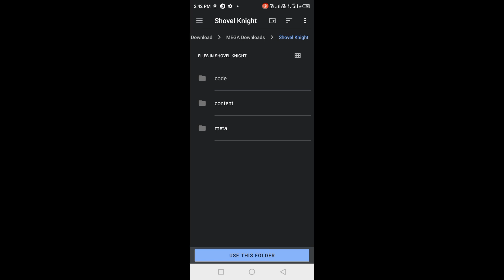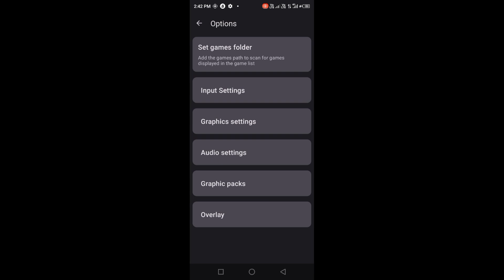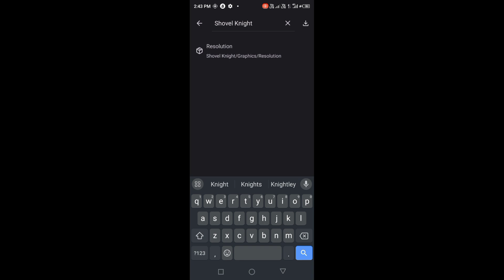Cemu Beta V1 App | Setup/Settings/Gameplay Support All Device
CEMU Android Nintendo Wii U Emulator | Setup/Settings/Gameplay Support All Device
🙏 please give 100 likes to this video

👉ABOUT MYSELF:
➡NAME: Sanny Tajpariya
➡AGE: 25 years
➡HOBBY: Gaming
➡ INDIA Gujarat